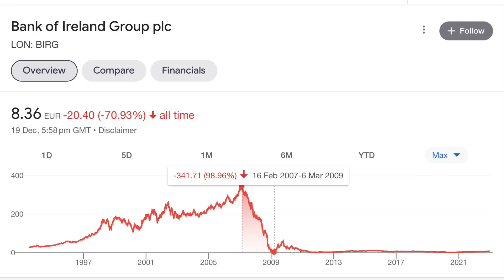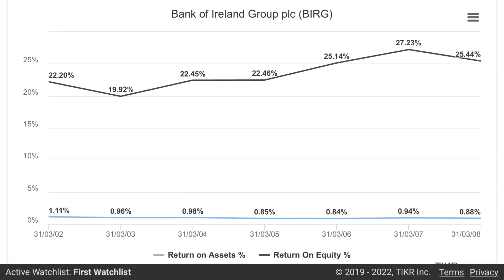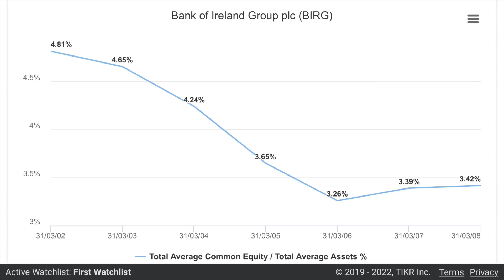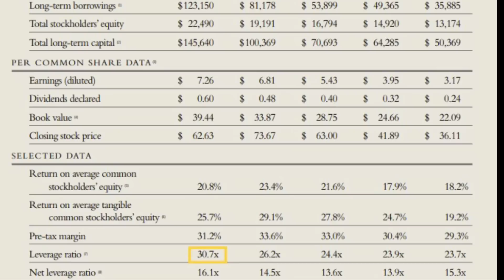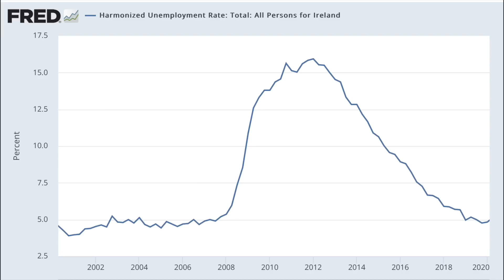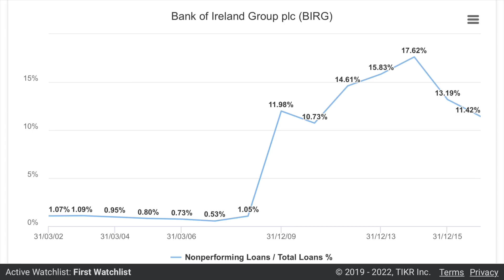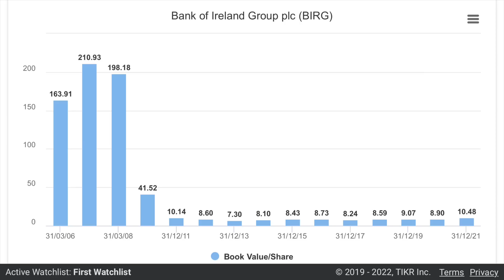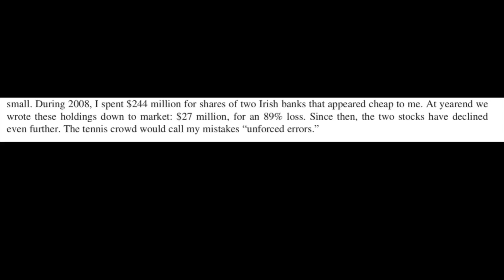Buffett's Failed Irish Bank Investment ($244 million lost)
Time stamps:
0:00 - Buffett the bank investor
0:54 - Which banks did Buffett invest in?
3:20 - The numbers
8:20 - Where it all went wrong
11:29 - Why did Buffett make the investment?
13:29 - A couple of positives
14:08 - Final thoughts